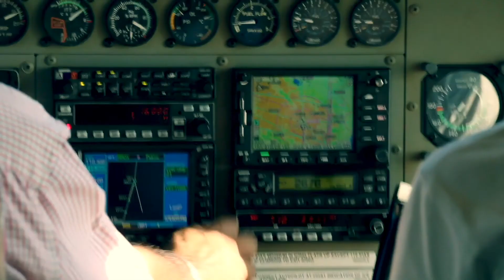The Oaxaca Coast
A solo trip through the Oaxaca coast back in 2017. This adventure took me through Puerto Escondido, Zipolite and Mazunte. Enjoy!